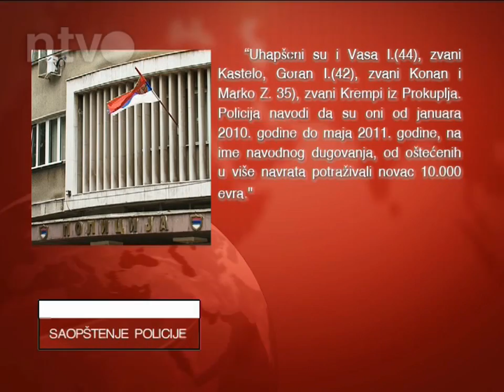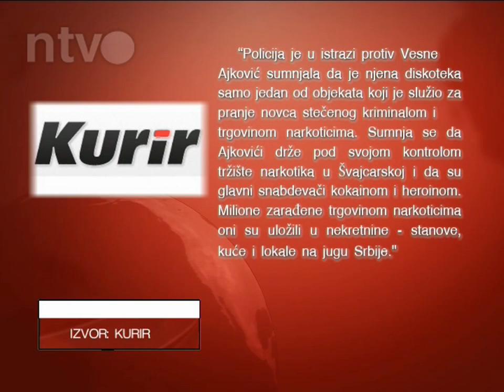Ajković mlađi iza rešetaka| 30.10.2013.